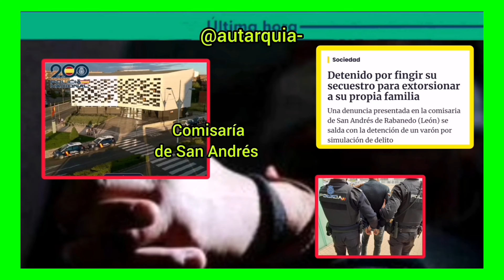DETENIDO POR FINGIR SECUESTRO A SU PROPIA FAMILIA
ÚLTIMA HORA

La Policía Nacional de San Andrés de Rabanedo ha detenido a un varón por simular su secuestro para extorsionar a su propia familia. Durante una estancia en Madrid, llegó a enviar audios y mensajes de texto a personas de su entorno fingiendo que estaba siendo agredido y torturado en un lugar indeterminado. También aseguró que si en cuestión de horas no se pagaba una elevada cantidad de dinero a través de una conocida plataforma, su familia no volvería a verle con vida.
Fue su madre la que denunció la extorsión en la comisaría de San Andrés, donde vivían. Los agentes dieron toda la credibilidad al secuestro y se puso en marcha una investigación fruto de la cual se comprobó que todo era una farsa orquestada por la supuesta víctima.

Con la colaboración de la Policía Judicial del Madrid procedieron a su detención. Se le acusa de simulación de delito y también de atentado a la autoridad ya que agredió a los policías al ofrecer resistencia en el momento de su detención.
Ministerio del Interior.
Ministerio de Justicia.
Cuerpo Nacional de la Policía.